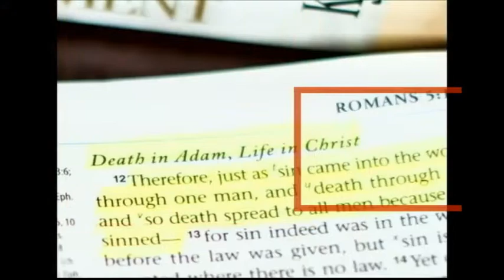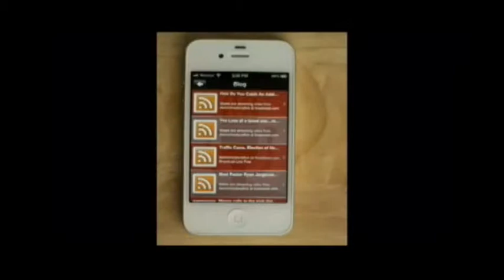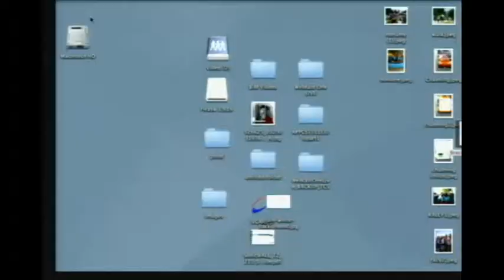A Rebel's Cause Radio 09-05-13